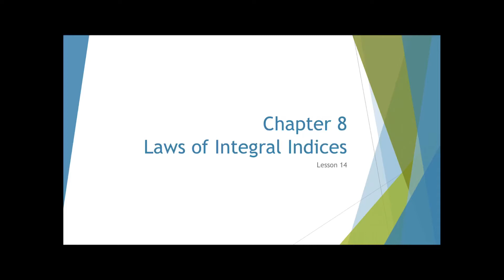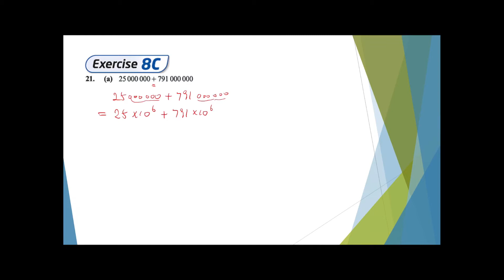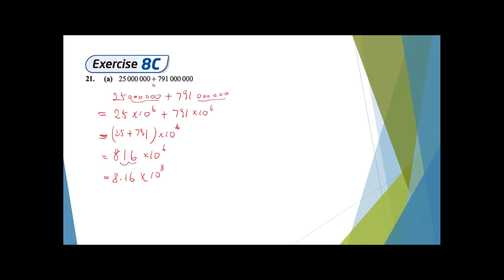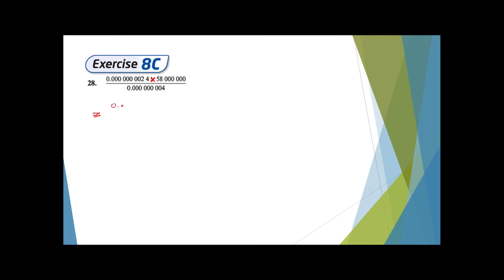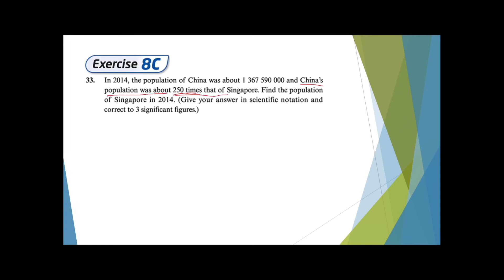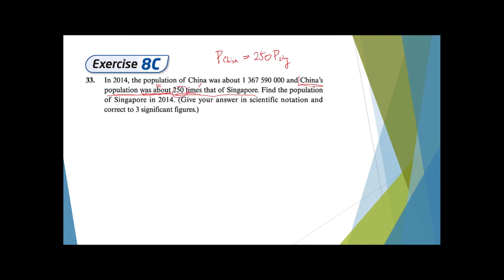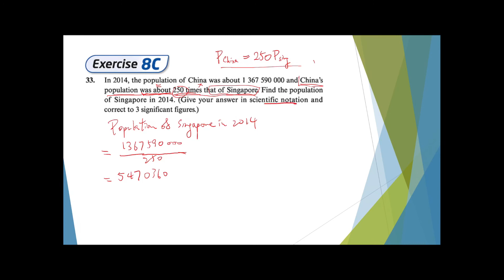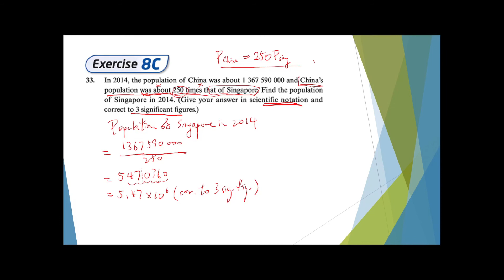Laws of Integral Indices - L14 - Exercise 8C Q17(a), 21(a), 28, 29, 33